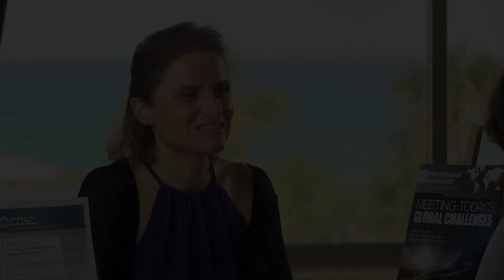Anne Bruinvels on Personalised Medicine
Interviewed at the COST conference on Personalised Medicine, Anne Bruinvels, CEO, Elixior Ltd. shares her view on the hurdles to personalised medicine diagnostics approved and implemented in Europe and describes the most important players in personalised medicine.

COST - European Cooperation in Science and Technology - organised the 'Personalised Medicine: Better Healthcare for the Future' event from 17 to 22 June 2012 in Cyprus to bring together researchers, scientists, policy-makers, patients' associations and stakeholders to widen conceptions of personalised medicine and provide education about new developments in the field.

Interview: Sheryl Torr-Brown